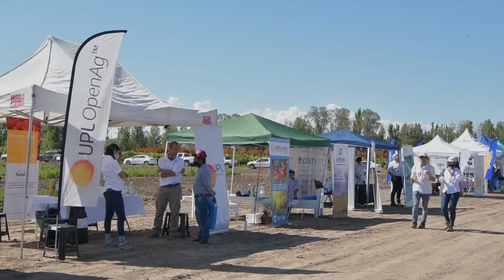Tradicional Evento del Tomate Industrial